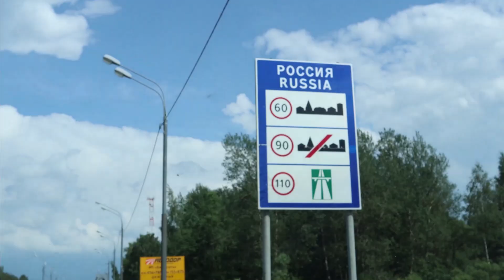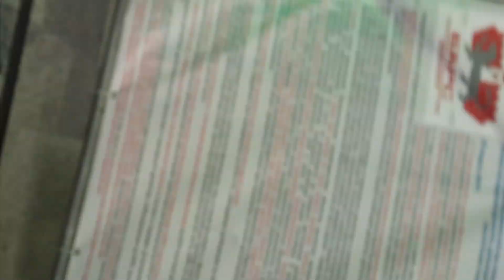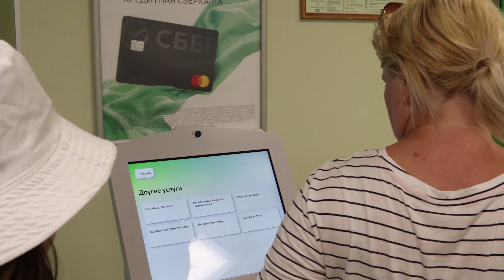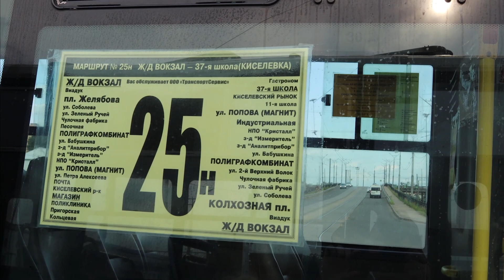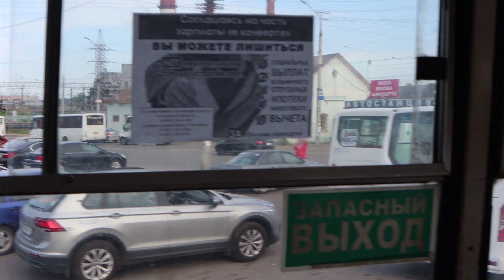Граница Россия - Беларусь. Смоленск. В Турцию на машине из Беларуси через Россию и Грузию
Беларусь:
💳 Карта VISA Альфа-Банк 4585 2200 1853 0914
100% присутствие. Проезд границы Беларусь-Россия... Прогулка по Смоленску... Столкнулись с трудностями обмена валюты на российские рубли... Ночевка в  Смоленске...